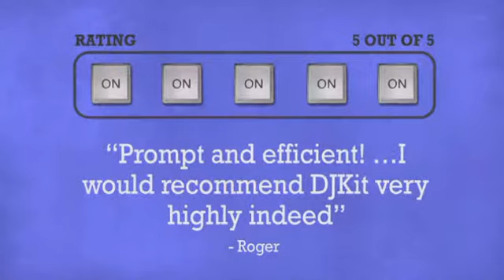Samson Q7VP Complete Dynamic Microphone System - DJkit.com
For more information on the Samson Q7VP Complete Dynamic Microphone System and to purchase from DJkit.com

Samson Q7VP Complete Dynamic Microphone System is brought to you